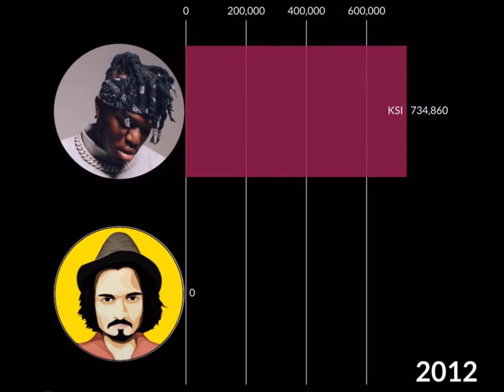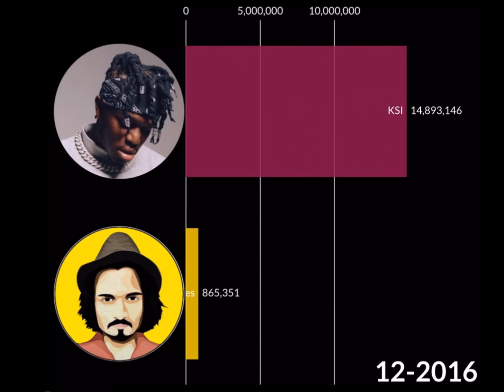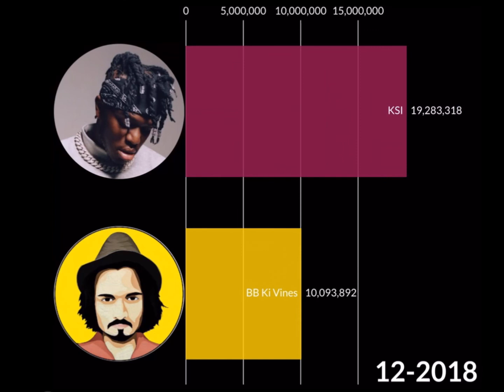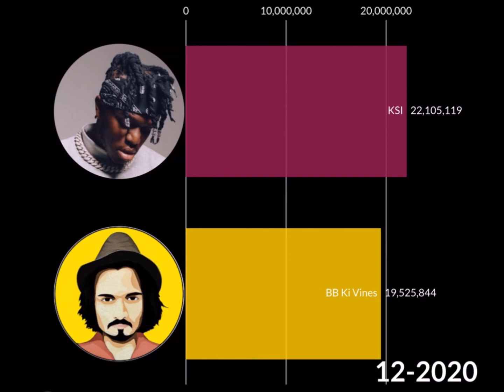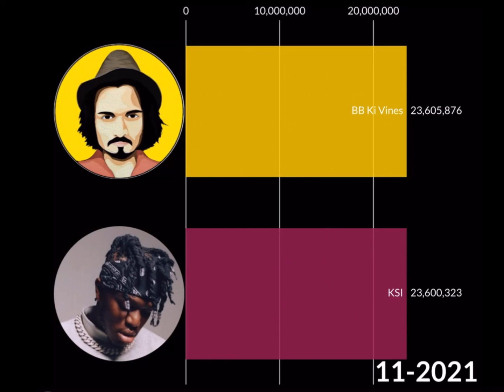KSI VS BB Ki Vines - Sub Count History | (2009-2021)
BB Ki Vines Has Just Recently Passed KSI As Of Today, So Here Is The Full Subscriber Count History Of The Two Top Channels. One Faster & One Slower.

Hehe